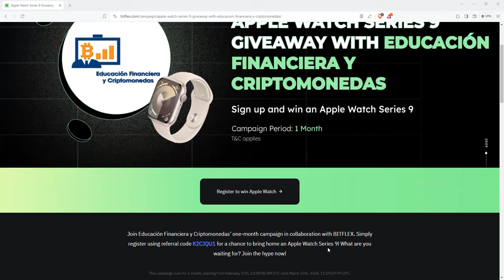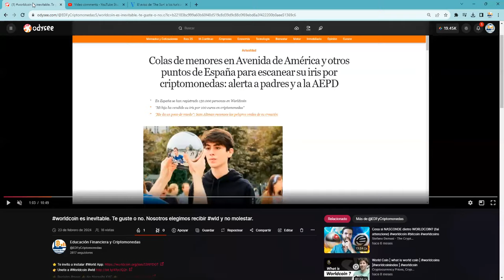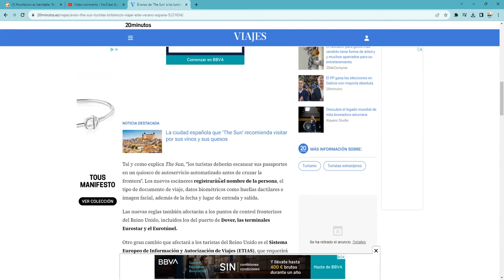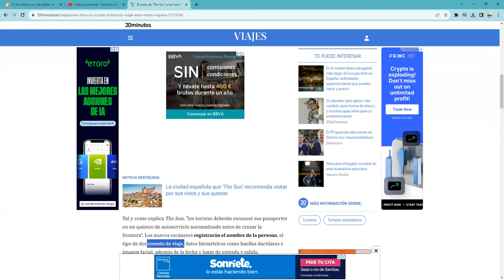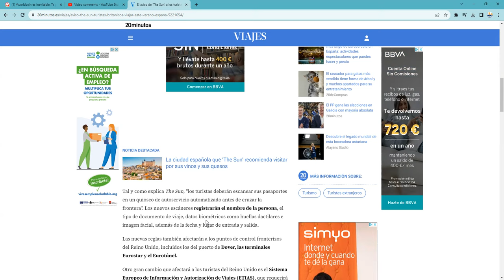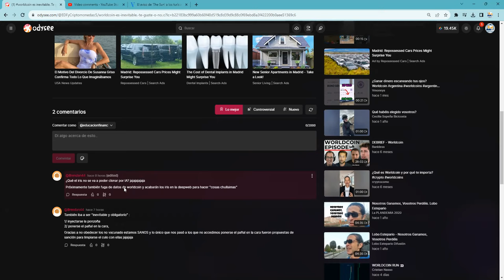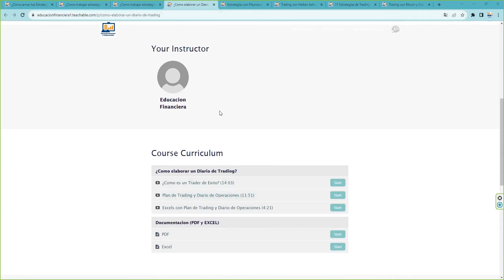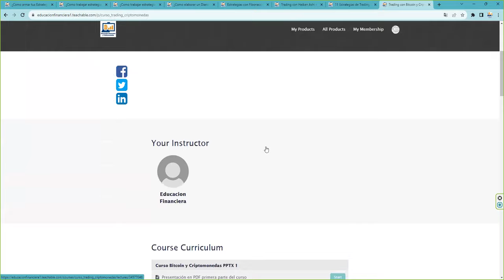Comparamos worldcoin wld el escaneo del iris, con la innombrable matata Metodos Activos y Pasivos.